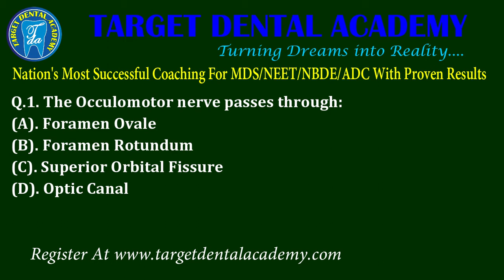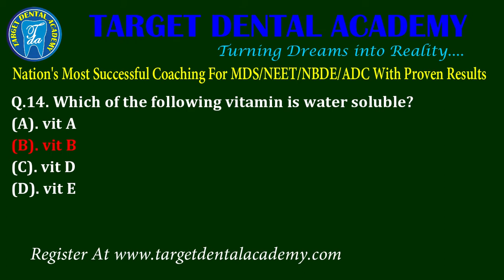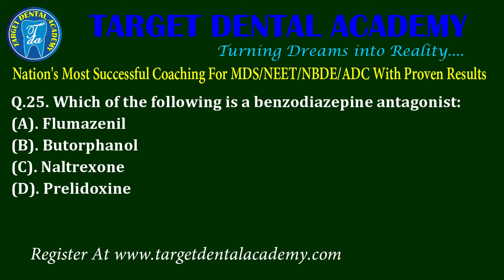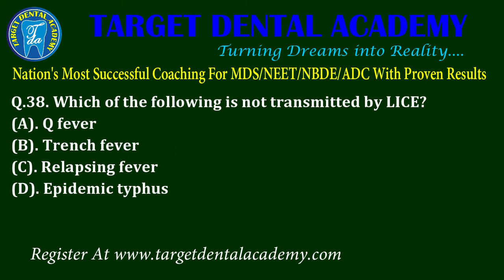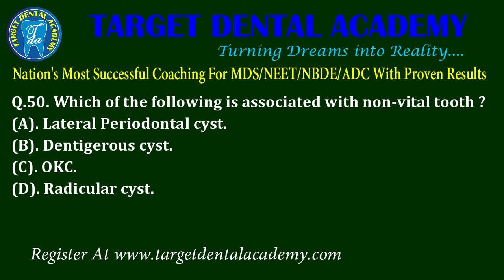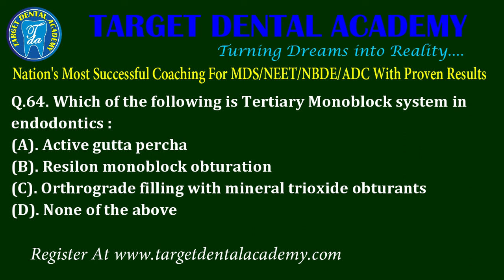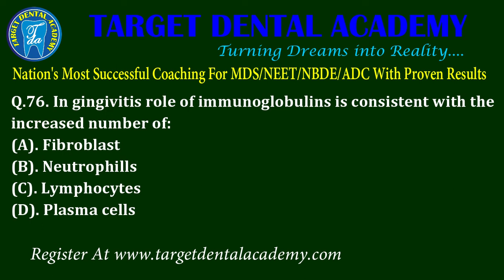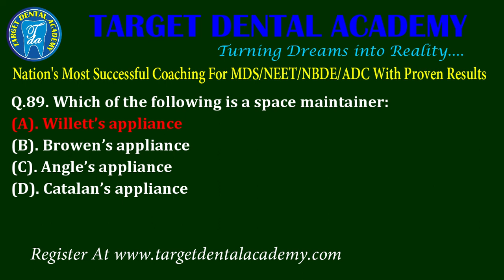AIIMS MAY 2009 Paper Discussion | NEET MDS 2009 Paper MCQ| INI-CET 2009 Paper Discussion Video...!!!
AIIMS MAY 2009 Paper Discussion | NEET MDS 2009 Paper | AIIMS MDS 2009 MCQ's | INI-CET 2009 Paper Discussion Video...!!!